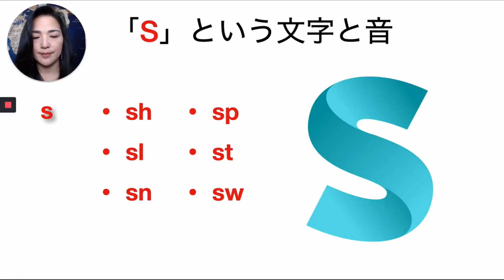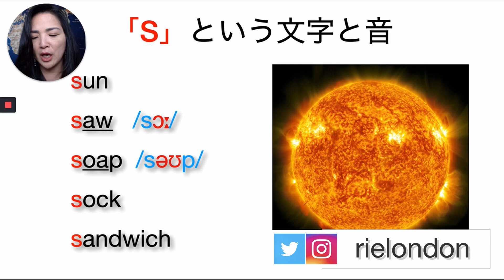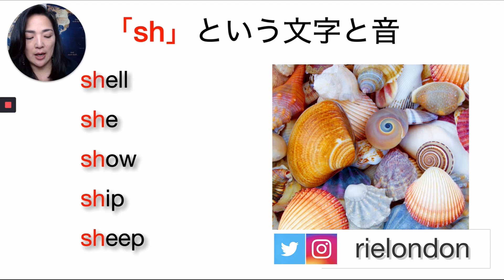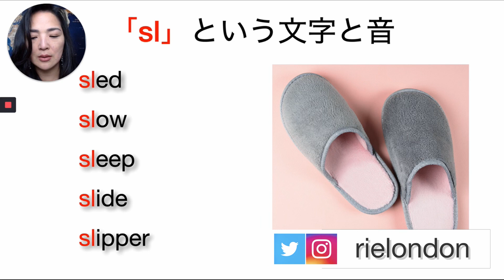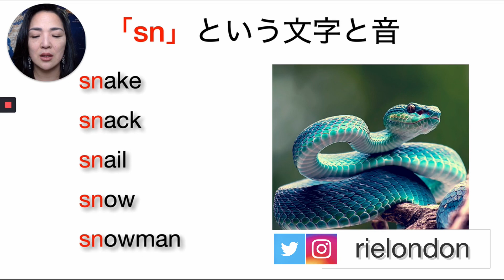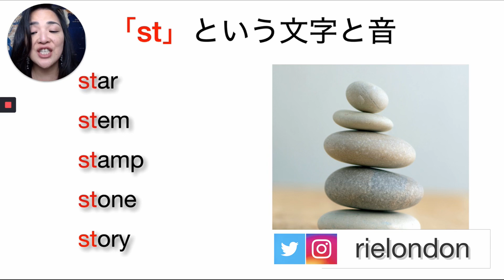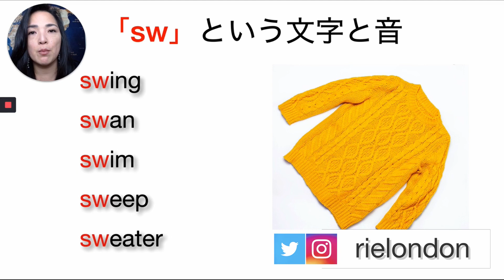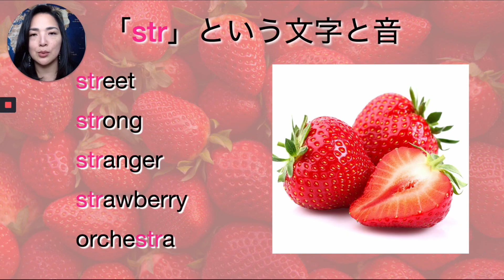フォニックスがはじめてという方の為に「S」の発音の仕方を解説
🎁無料PDF「聞き返されないために押さえておきたい注意点と発音７つのポイント」プレゼント中▶︎
💝無料動画セミナー「イギリス英語でLとRを区別して発音するために」プレゼント中▶︎
▼イギリス英語による発音改善コースお申し込みはこちら↓↓↓
自己紹介
SNS
販売している商品
イギリス英語で発音改善『Smarten Up Your English』
配信している番組
ポッドキャスト番組『日本人の英語を変える！ポッドキャスト』